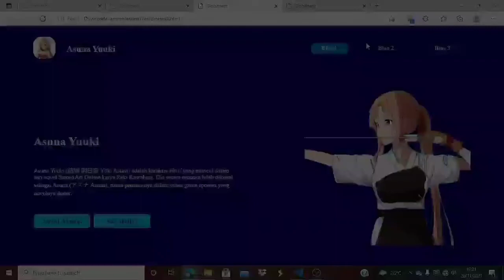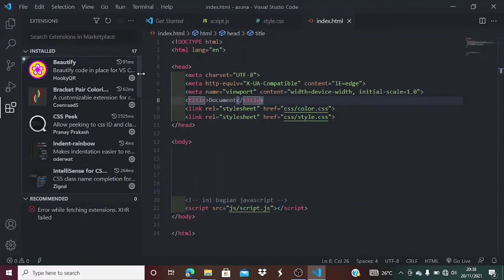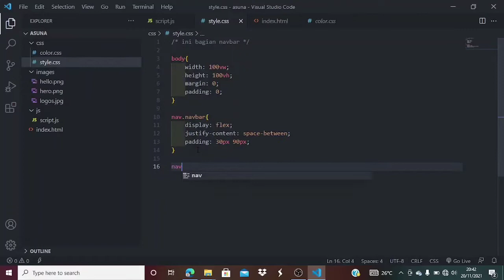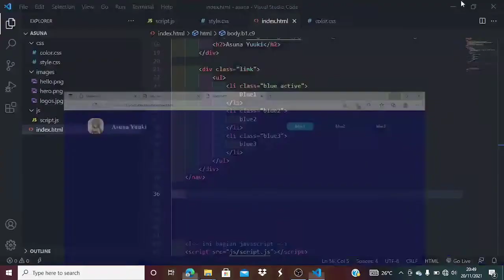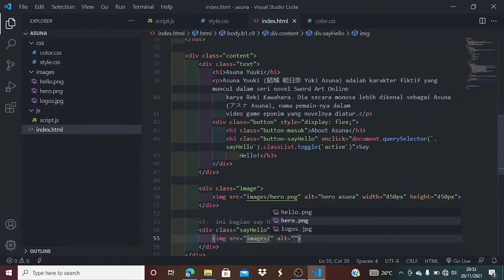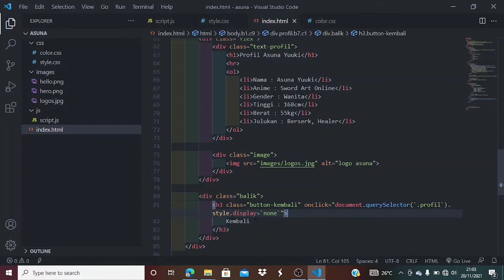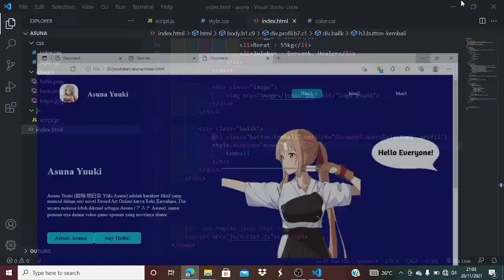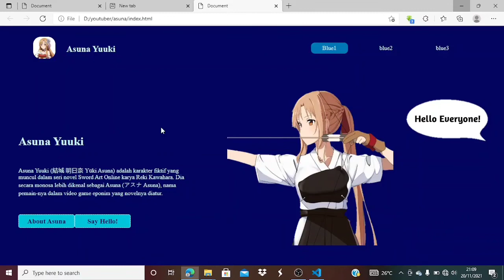CARA MEMBUAT WEBSITE DENGAN HTML CSS DAN JS ~ GRATIS untuk pemula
Halo Semua Apakah Kalian Tertarik Untuk Mempelajari Web Programming?

Video kali ini kita akan belajar cara membuat website anime 'asuna yuuki' dengan html dan CSS part 1

Source Code
Eitsss masuk grup what's app dulu...

ALUR PEMBELAJARAN

00:00 Opening
02:04 Persiapan
04:35 Navbar
15:48 Content